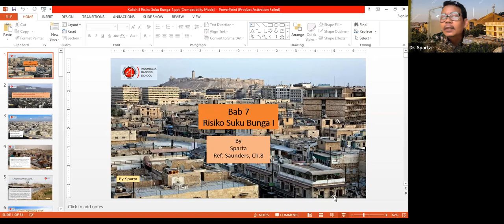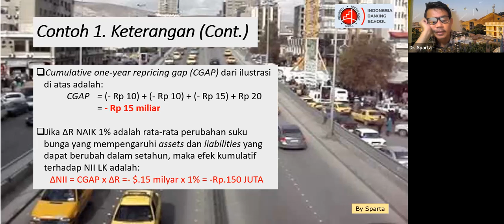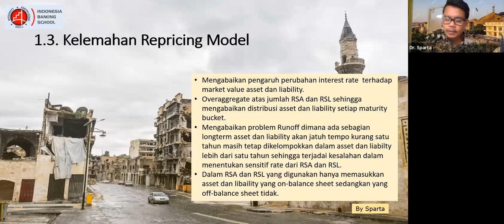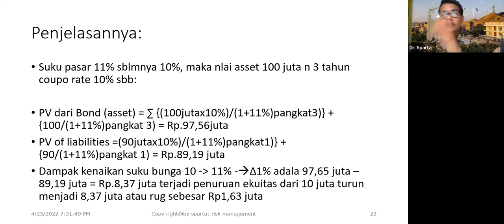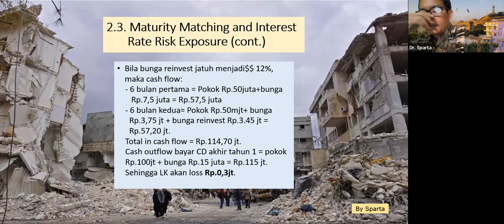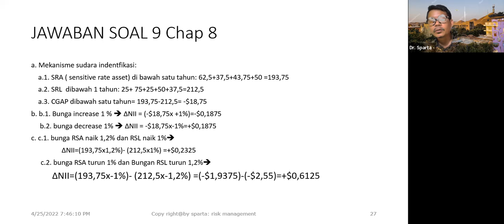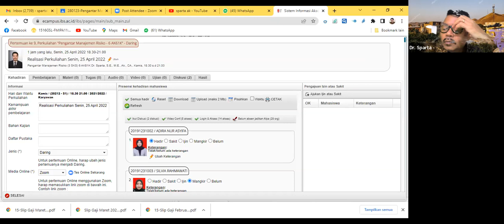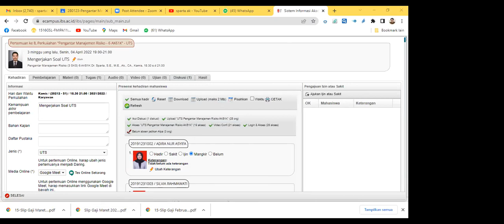KULIAH 8 MENRISK SORE INTEREST RATE RISK 1 BY SPARTA, KAMIS, 21 april 2022